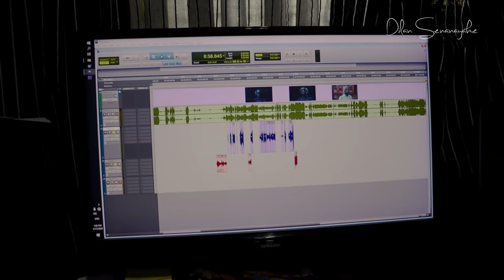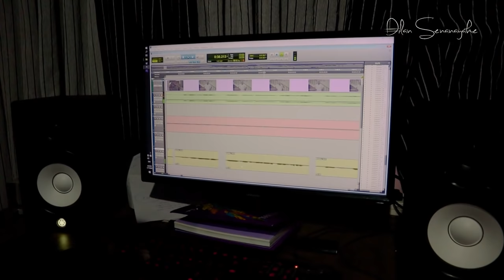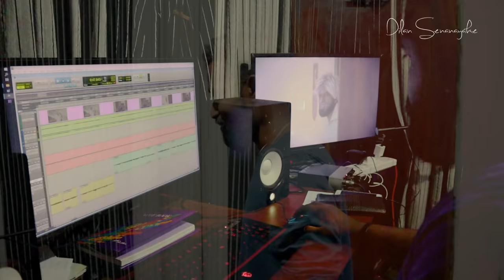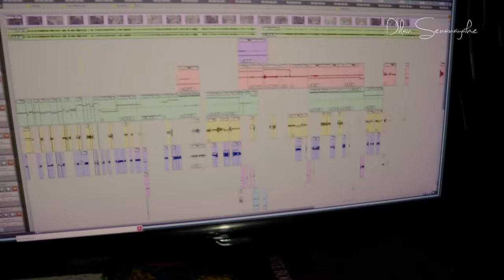Ratta Dubbing Vlog - Kanchana and pitasakwalayo Dubbing Session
රැට්ටා ඒවී රසේදී  පිටසක්වලයෝ සහ කාංචනා හඬ කැවූ හැටි

Camera  - Yuresh Eranga
                  Nimesh senanayake
Edit         - Pasindu Perera

Special thanks - Avishka Konara
                             Thushara Buddika

An AV RASE Production